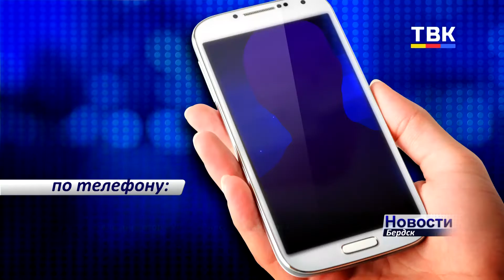Птицы в Бердске бьются в чердачные окна домов, а жители бьются за спасение птиц